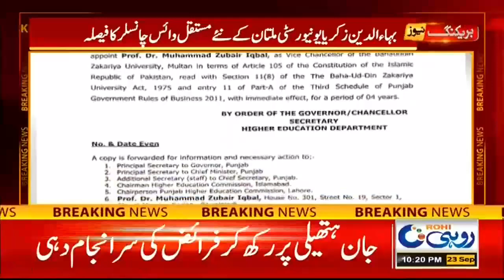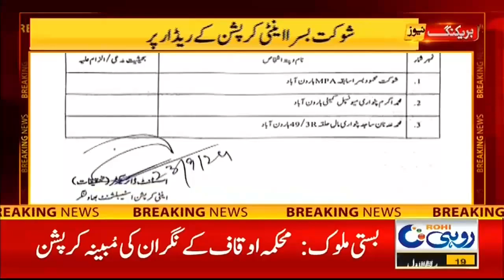Good News For Cricket Fans |10Pm News Bulletin | 23 Sep 2024 | Rohi